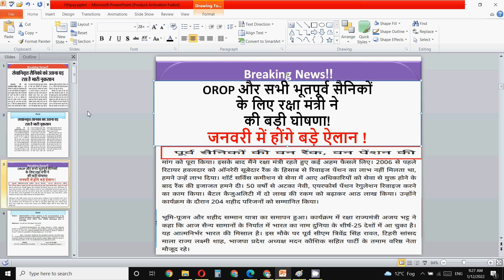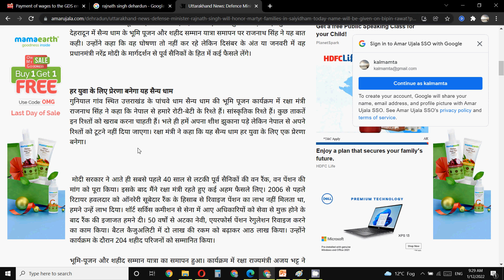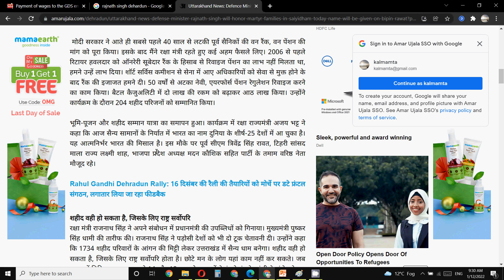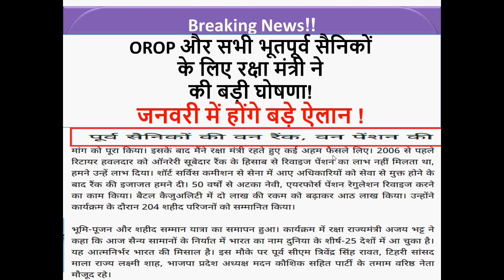OROP और सभी भूतपूर्व सैनिकों के लिए रक्षा मंत्री ने की बड़ी घोषणा! जनवरी में होंगे बड़े ऐलान !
In this video for  all ex-servicemen and one rank one pension I have  discussed important orders by minister recently.

ex serviceman
Sainik Welfare Latest news today
Sainik Welfare
Sainik samachar

echs
ECHS temporary slip for 16 kb ECHS Card
16 kb ECHS smart card
ECHS bill